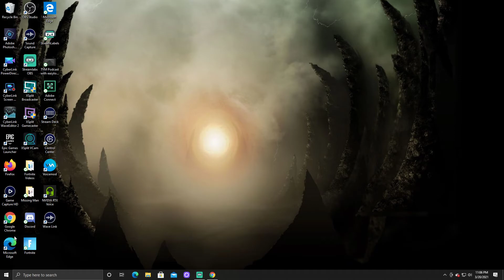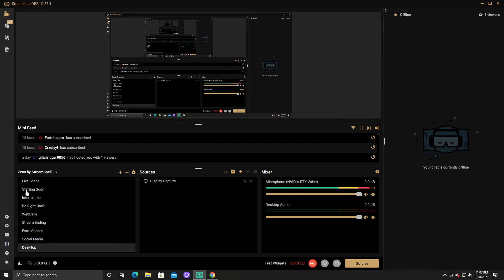StreamLabs Game Audio Suddenly Not Working - FiXED!